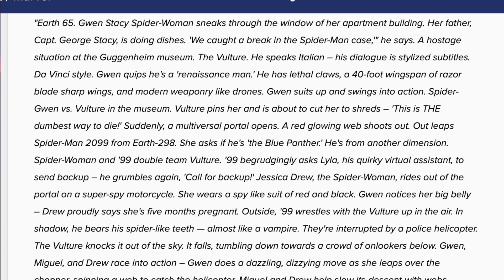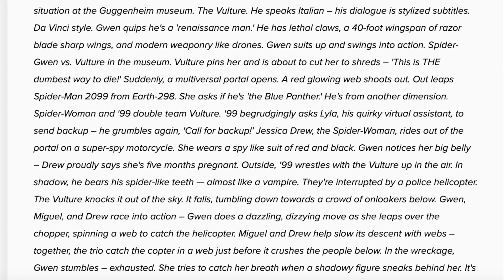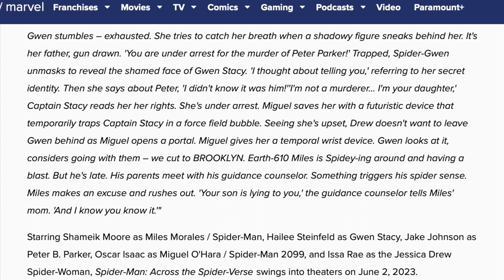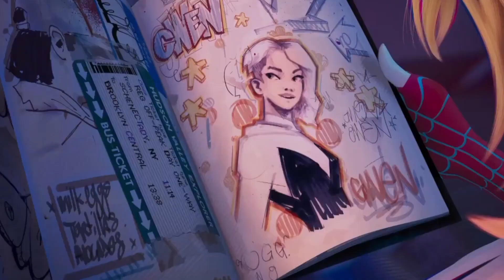Sony CinemaCon (2022) - Venom 3, New Ghostbusters, Spider-Man Spin-Off, Spider-Verse 2 Footage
Sony CinemaCon 2022 Announcements . This year Sony pictures brought a few interesting updates for Cinemacon. This includes new spider man spin off movies, first look footage for spider man across the spider verse even a new Ghostbusters movie sequel to afterlife. full Sony panel breakdown with my reaction to all the reveals & trailers.

0:00 Intro
1:11 Bullet Train Footage
1:50 The Woman King Trailer
2:30 New Sony Spider-Man Spin Off
2:57 El Muerto Comic Origin
4:39 Bad Bunny Spider-Man Movie Reaction
6:55 Spider-Man Across Spider-Verse Update
8:25 Spider-Verse 2 Footage
12:40 Spider-Man Beyond The Spider Verse 3
13:33 Kraven The Hunter Footage
14:17 Venom 3 Announced
14:57 Ghostbusters Afterlife 2 Announced

SOCIAL MEDIA
Movie/ TV Show News ✧ Reviews ✧ Discussions

Inspiration: 3C Films, Michael Jae